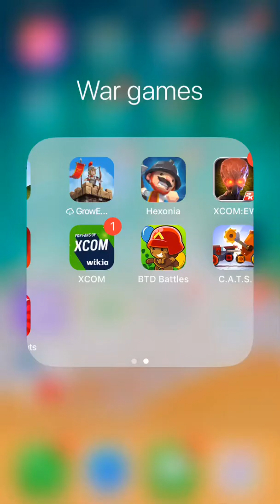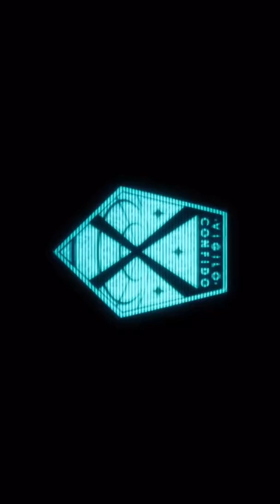XCOM play through episode 1